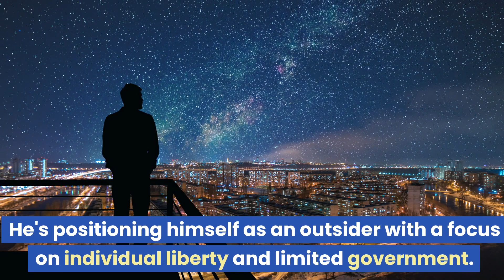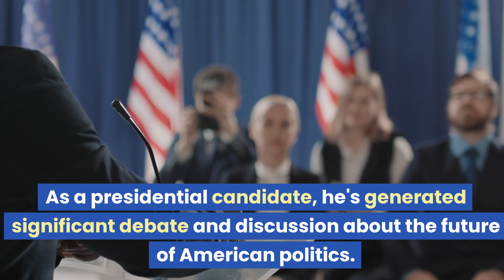Key Facts about Vivek Ramaswamy: US Presidential Candidate 🇺🇸!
Discover the key stats and fascinating journey of Vivek Ramaswamy, a potential U.S. presidential candidate. At 38, he's making waves as a biotech entrepreneur, bestselling author, and advocate for individual liberty. Learn about his bid for the presidency, where he stands on free speech, limited government, and taking on corporate wokeness. Ramaswamy's campaign is redefining American politics, and we've got the highlights in this quick overview.🗳️🔥